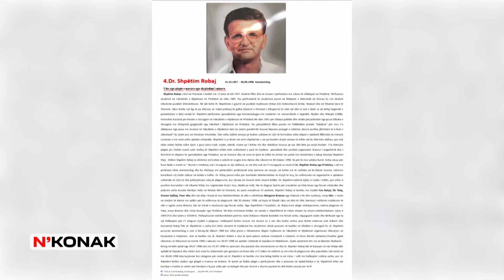Sa është numri i mjekëve e stafit mjekësor shqiptarë që pësuan nga lufta e fundit?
I ftuar N’Konak është Prof. Dr. Salih Krasniqi, kirurg – laparoskopist

Dr. Krasniqi është autor i disa librave profesional, por në librin e tij të fundit ai ka përmbledhur qindra raste të trajtimit të pacientëve dhe stafit mjekësor shqiptar gjatë kohës së luftës në QKUK.

Në intervistën e tij dhënë për N’Konak, Dr. Krasniqi, sjellë përjetimet e tij si mjek në këtë qendër gjatë viteve 1998-99 e po ashtu edhe rrëfimet e shumta rrëqethëse të pacientëve të cilët u maltretuan e u trajtuan si terrorist nga forcat e sigurimit serb e po ashtu edhe nga një pjesë e stafit mjekësor serb.